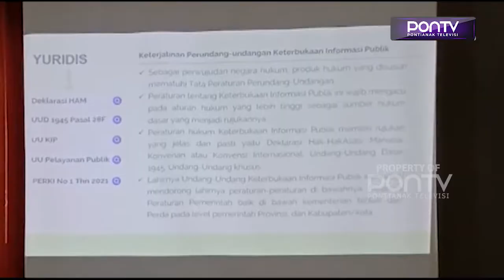Diskominfo Rancang Perda Inisiasi Keterbukaan Informasi Publik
Diskominfo Kabupaten Sintang sedang merancang perda inisiasi keterbukaan informasi publik. Menurut Kepala Diskominfo Sintang Kurniawan, landasan filosofis dari raperda perda ini adalah kebebasan dan prinsip demokrasi, akses informasi dan hak-hak warga negara untuk mendapatkan informasi